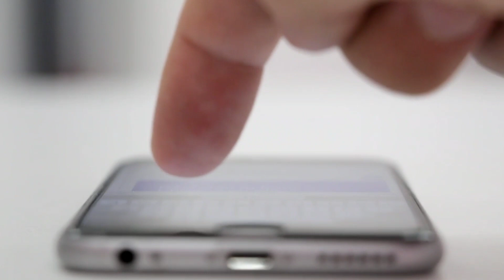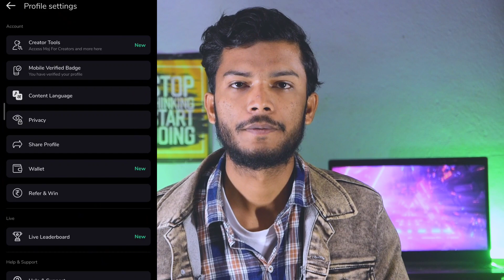Moj app par live kaise aaye | how to enable live feature on moj | how to earn money from moj app